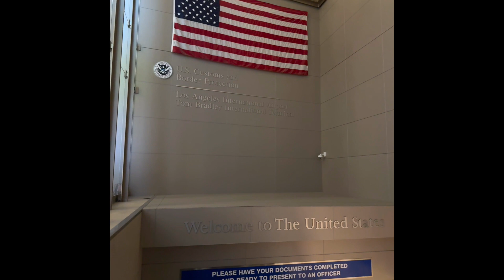Sydney to Los Angeles